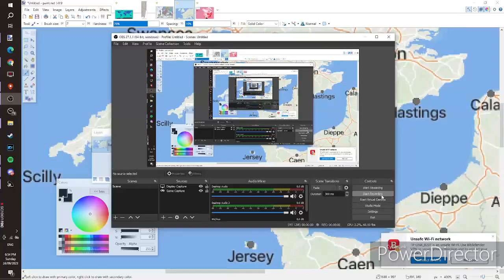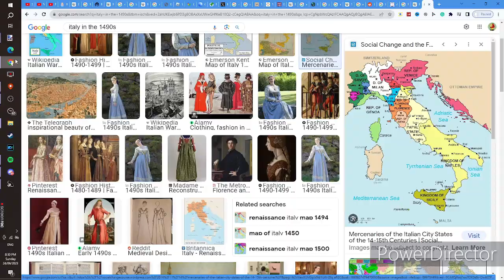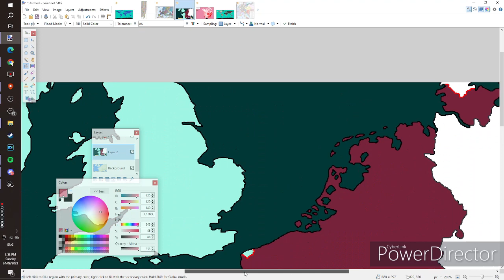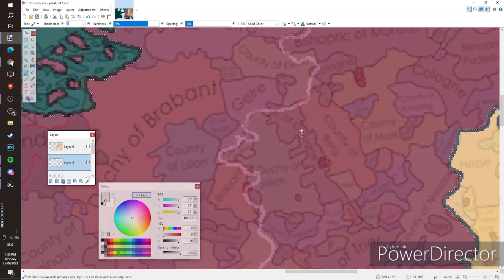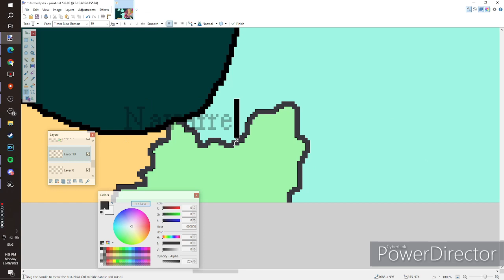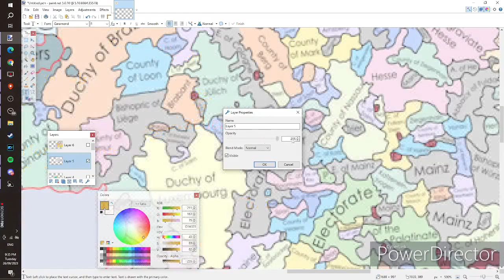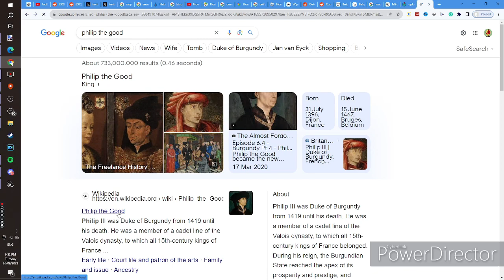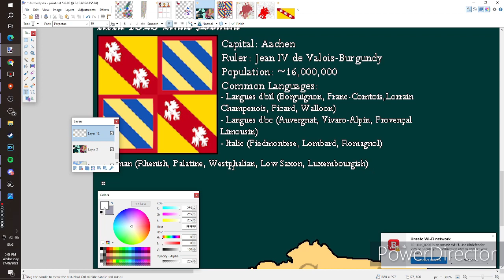Lotharingia // alternate history map speedpaint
After the death of Charles the Mad in 1422. Burgundy and England successfully conquered France, winning the Hundred Years War. This caused Burgundy to become more powerful and form Lotharingia, spanning from The Netherlands to Italy.